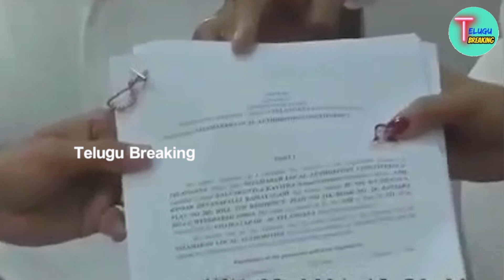ఎమ్మెల్సీగా నామినేషన్ వేయడానికి వెళ్లిన కవిత|లోపల ఎం జరిగిందో చూడండి?|Kalvakuntla Kavitha Nomination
ఎమ్మెల్సీగా నామినేషన్ వేయడానికి వెళ్లిన కవిత|లోపల ఎం జరిగిందో చూడండి?|Kalvakuntla Kavitha Nomination | Telugu Breaking |

telugu breaking news, telugubreakingnews, telugu breakingnews, telugubreaking news, telugubreakingnews, telugubreaking,

telugu breaking,trs leaders raithu dharna,cm kcr raithu dharna,minister ktr raithu dharna,bjp leaders vs trs leaders,mp aravind on cm kcr raithu dharna,mp aravind strong counter on cm kcr raithu dharna,kcr raithu dharna,etela rajender latest updates,etela rajender news today,cm kcr raithu dharna live

etela rajender songs,etela rajender new songs,etela rajender padayatra songs,etela rajender latest songs,etela rajender songs 2021,etela rajender press meet live,etela rajender latest speech,etela rajendar news today,etela rajender live,etela rajender fires on cm kcr,etela rajender fires on harish rao,randipadaku rajendaranna song,telugu breaking,telugu breaking news,huzurabad public talk,huzurabad public opinion,huzurabad public reaction on dalith bandh,9plustv

huzurabad public talk, huzurabad public about etela rajender, huzurabad public response, huzurabad public talk on etela rajender